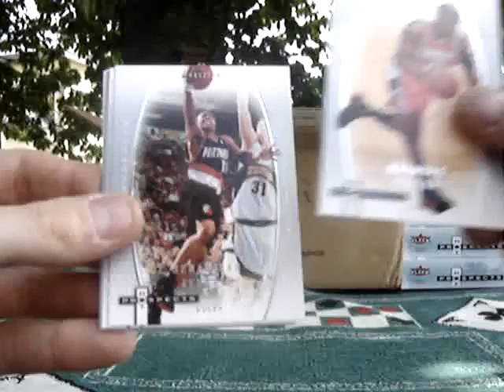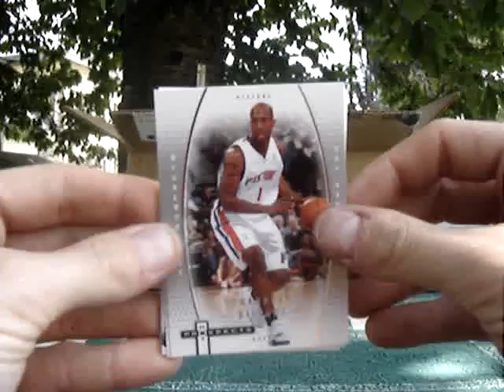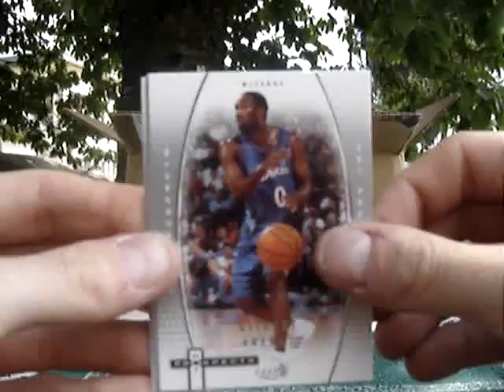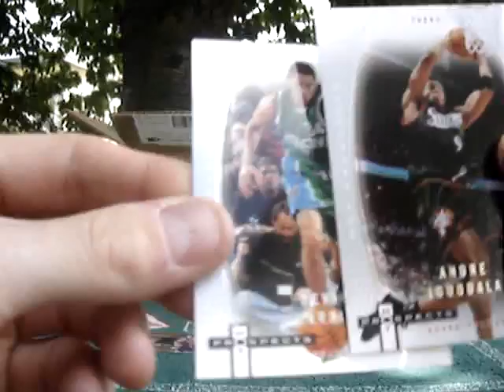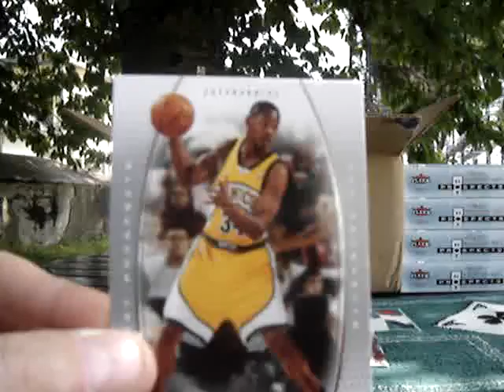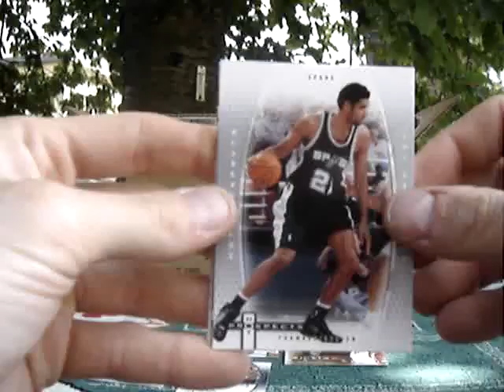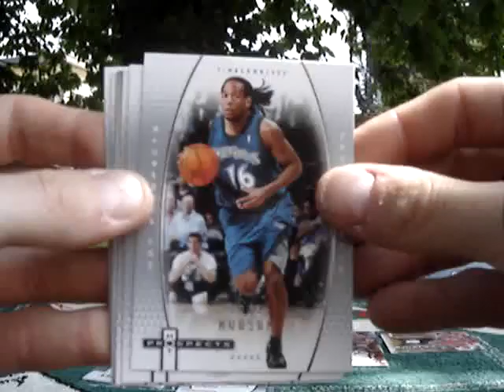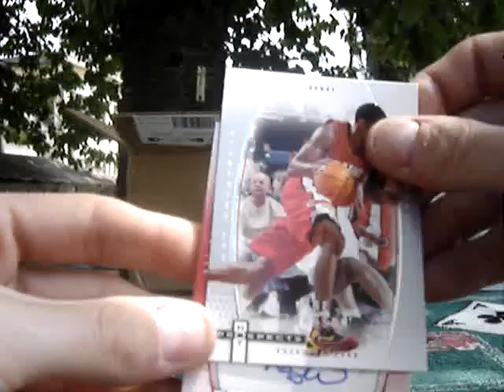OUVERTURE CASE HOT PROSPECTS 06/07 BOX 6